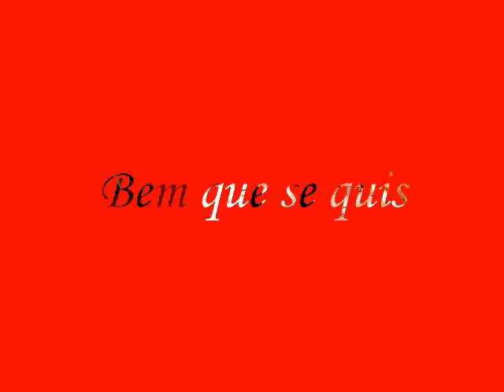Thadeu Ventura - Bem que se quis (E pó che fá)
Song   by  Pino Daniele